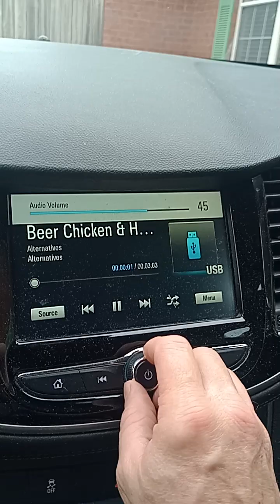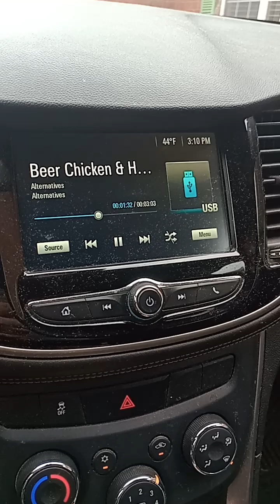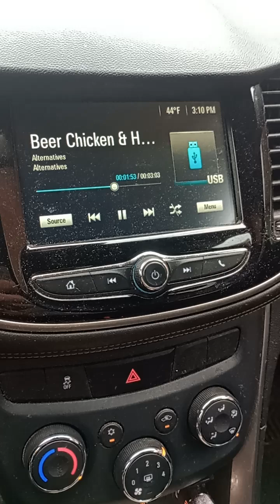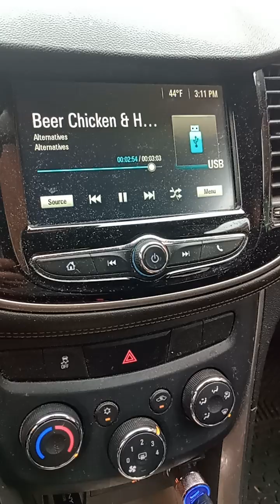Mickey Boles ,singer, songwriter, recording artist